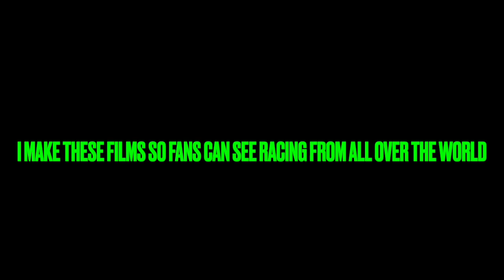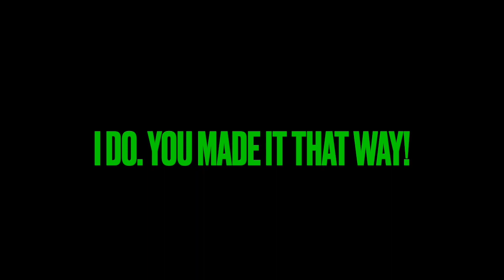Great go-kart racing from the Greens Creek Speedway….down Carson, Mississippi way.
Randy Lewis, the World's #1 Trackchaser, has toured the world seeing racing and the sights from 85 countries worldwide. This video comes from Greens Creek Speedway in Carson, Mississippi. Randy has seen racing at 2,773 racetracks in 85 different countries. His lifetime track total includes wheel-to-wheel racing on oval, road course and figure 8 tracks.

On this site you will see detailed Trackchaser Reports where he reviews each track visited.  Don't miss nearly 1,500 Randy Lewis Racing Films with 1.4 million views on his YouTube channel.  The channel name is "RANLAY".  And now on Facebook, too!

World’s #1 Trackchaser, Randy Lewis, Greens Creek Speedway, Mississippi kart racing